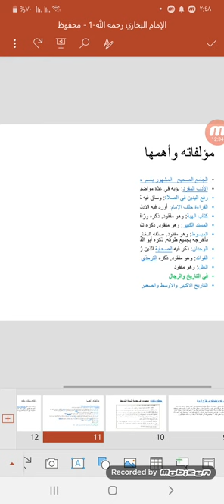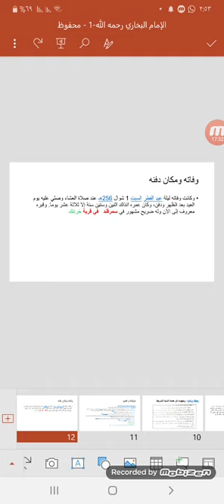تربية إسلامية قسم الأعلام البخاري الصف العاشر المدرس خالد ناصيف ثانوية القدس في أعزاز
تربية إسلامية قسم الأعلام البخاري الصف ثانوية القدس في أعزاز